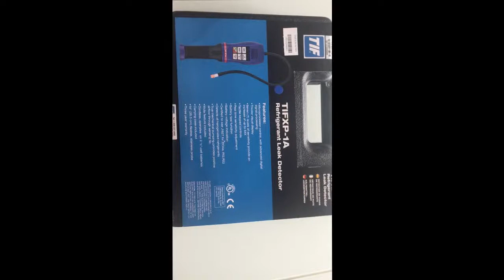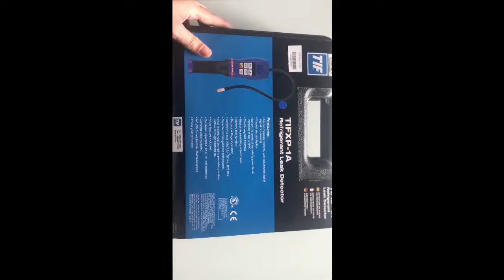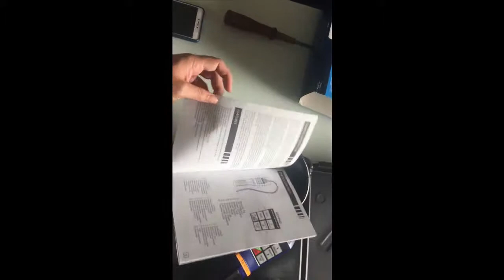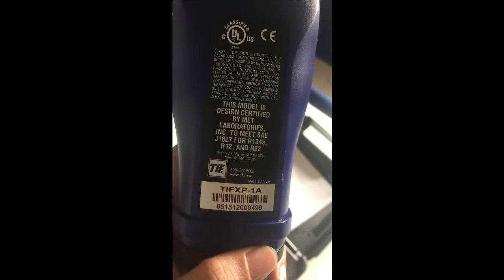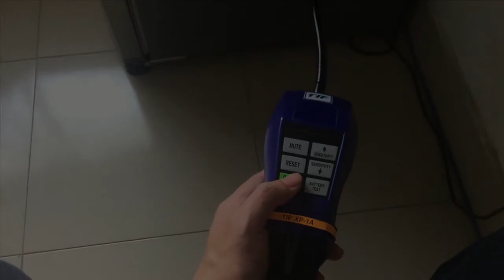HDSD thiết bị phát hiện rò rỉ gas TIF - SF6 0965070740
Thiết bị phát hiện rò rỉ gas TIF-SF6,

HDSD,
hướng dẫn sử dụng,
thiet bi phat hien ro ri gas,
gas leak detector,
portable gas leak detector,
phat hien ro ri khi,
phát hiện rò rỉ khí,
phát hiện rò rỉ khí gas lạnh,
phat hien ro ri khi gas lanh,
R32, R22, R134a, R407a, ...
Phát hiện rò rỉ khí cầm tay,
Phat hien ro ri khi cam tay,

Mr. Hoàn